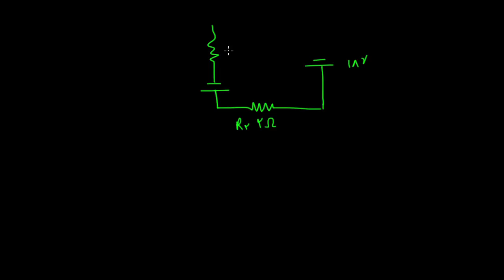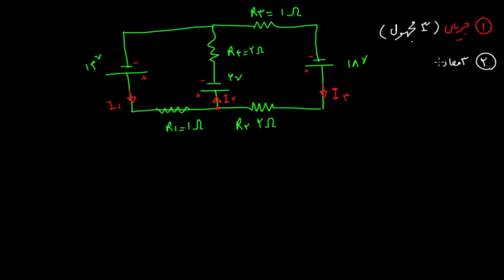الکتریسیته جاری ۱۱ - حل مدار با قوانین کیرشهف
در این ویدیو به تمرین قوانین کیرشهف می‌پردازیم و به کمک آنها یک مدار الکتریکی نسبتا ساده را حل می‌کنیم.